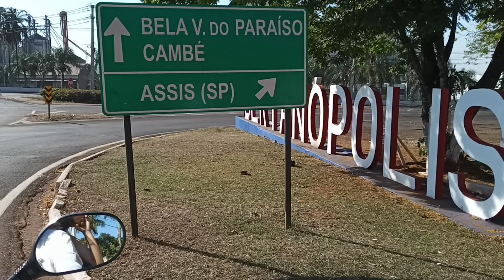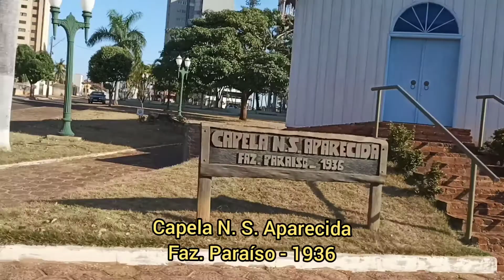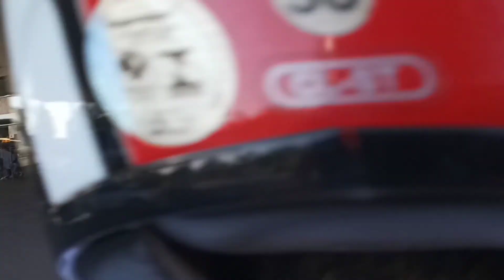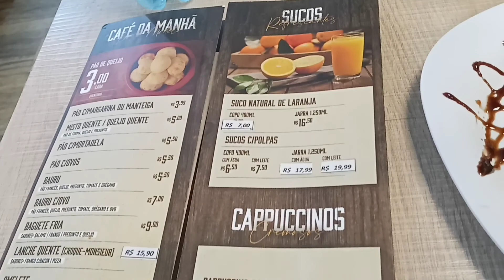Posto Piloto em Bela Vista do Paraíso - PR